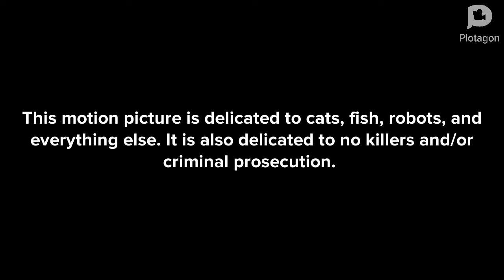Gumball’s Fantastic Land | Gumball’s Walk Break (S01E01)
Gumball went out for a walk!

I made this episode just for you!